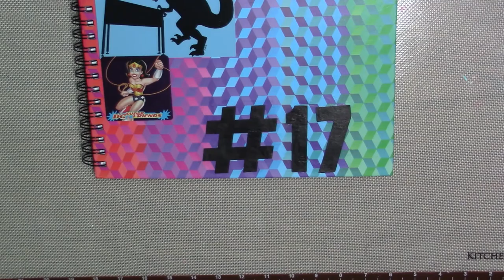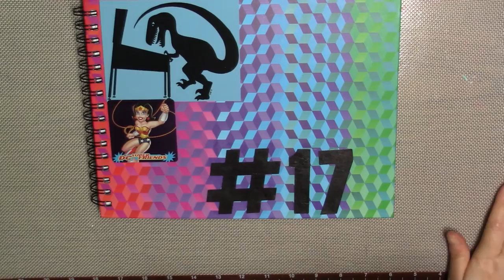Weekly Dish #21 - art journal / fauxbonichi flip